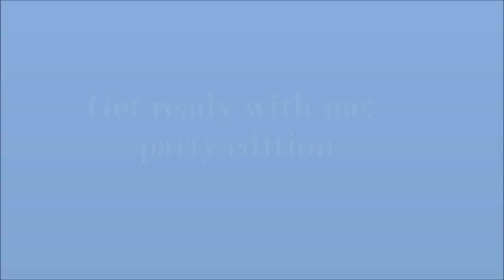Get ready with me: PARTY EDITION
OPEN ME!

Sorry for the lack of uploads! Trying to get used to my school schedule hahah! I hope you enjoy this video and I will post the products used down below:

-hard candy primer
-elf undereye concealer
-covergirl concealer
-covergirl stay fabulous foundation
-hard candy glamoflage concealer
-elf complexion perfection
-nyc bronzer in sunny
-tarte blush in dazzled
-elf golden bronzer
-too faced shadow insurance
-Coastal scents 88 palette
-l'oreal voluminous